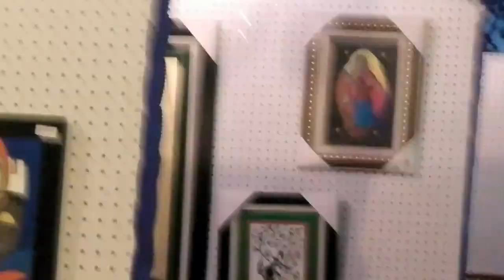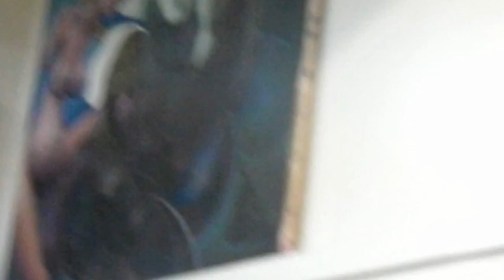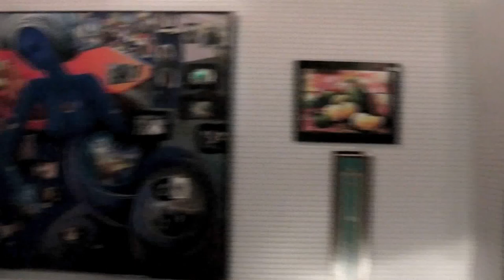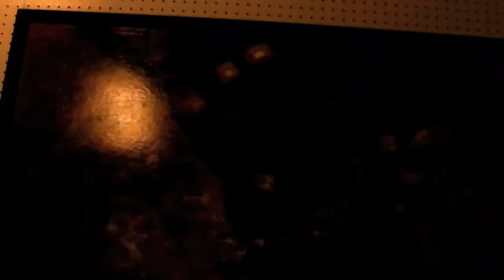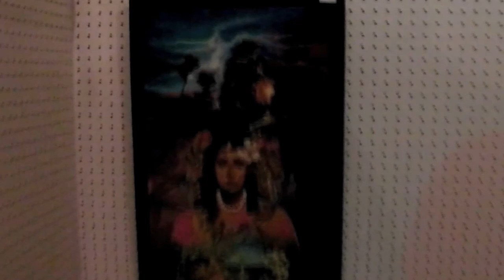Patrick Wah Art Expo & Sale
Patrick Wah Art Expo & Sale at his studio in Cambria Heights, NY.